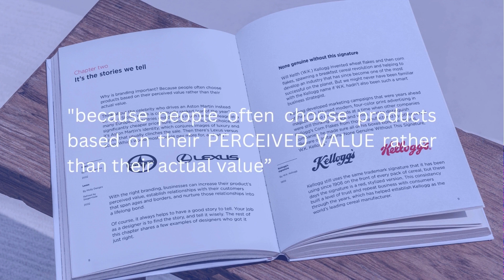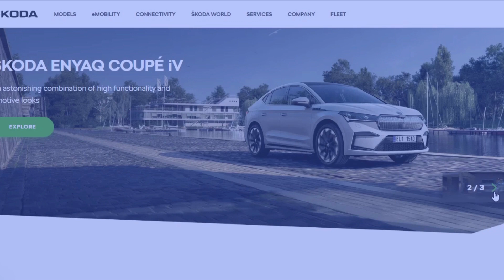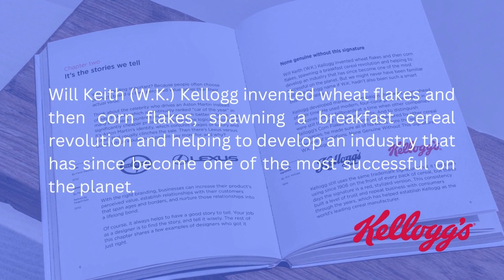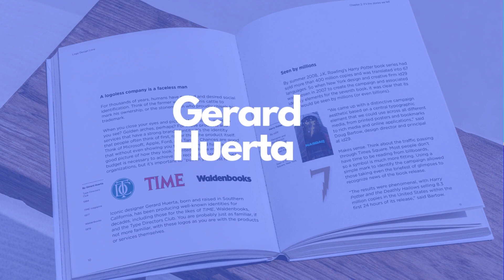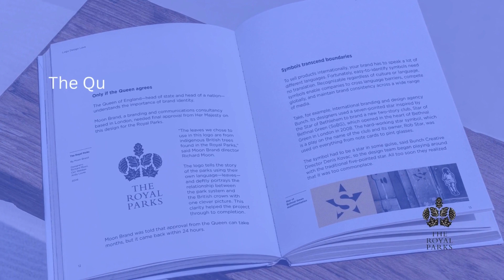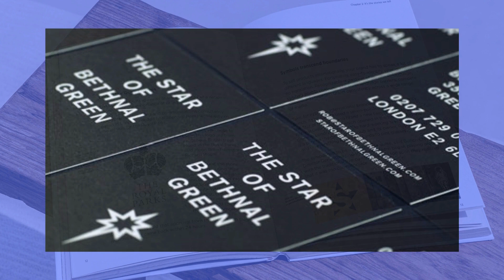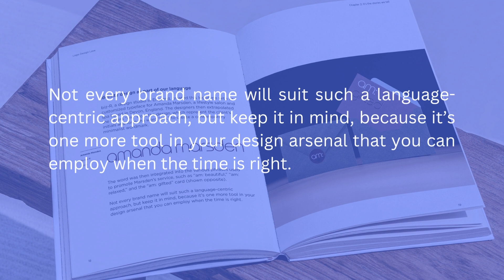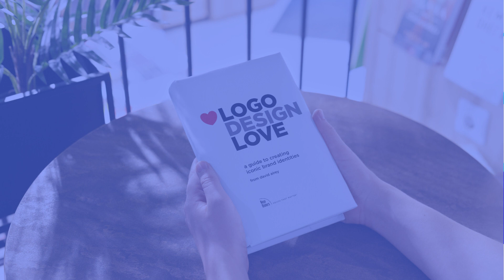Take5 - logo design love book - book study - chapter 2 - David Airey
In this video, we will study Chapter 2 of part 1 of the book Logo Design Love, where David Airey answers the question: Why is branding important? To answer this question, he shows us how helpful it is to have a good story to tell about design. He tells us the story behind logos like the Royal Parks, Star of Bethnal Green, Harry Potter 7, Kellogg's, and Amanda Marsden.